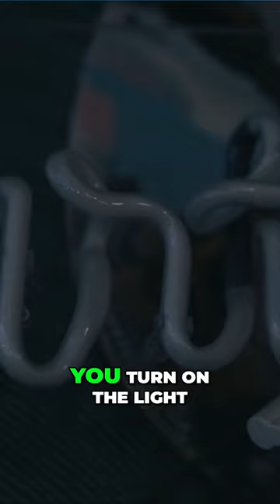Merging On To Highways: Essential Tips for Safe Driving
Learn how to navigate merge lanes and merge onto highways with confidence. This video provides valuable insights and advice for inexperienced drivers facing merging challenges. Stay safe on the road and make merging a breeze.